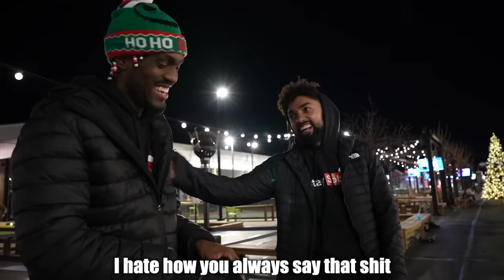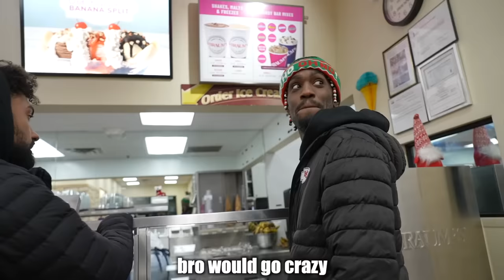Don't Watch This Around Your Parents!